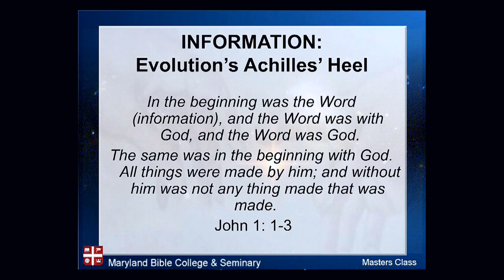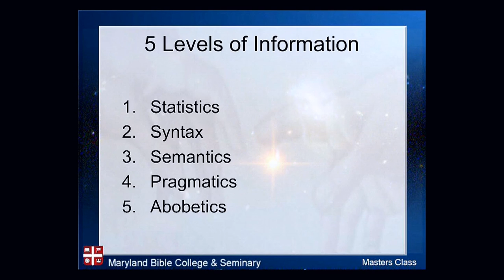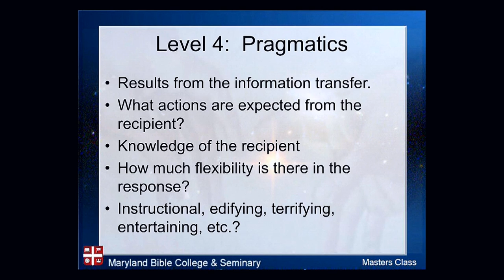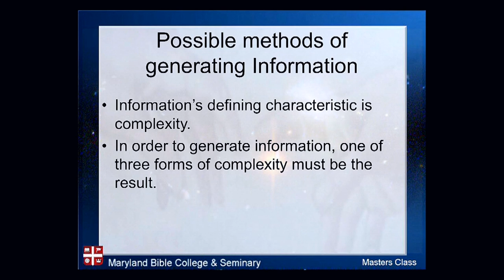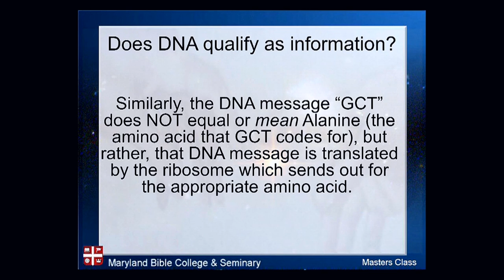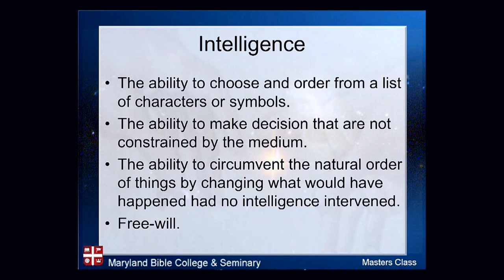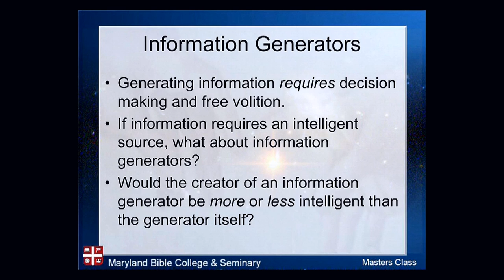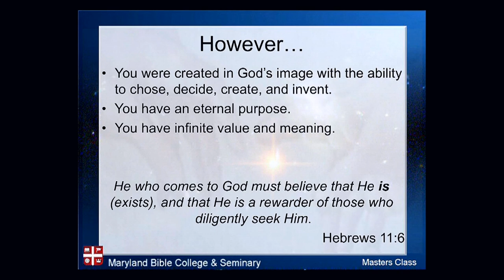Advanced and Critical Theological Issues, Winter 2016